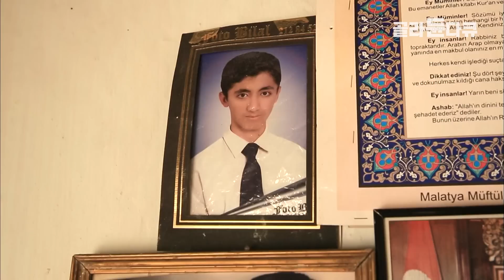3명의 아내와 19명의 자식들을 키워낸 바위산 동굴집│우리집으로 가자, 바위산 동굴집 구경하기│튀르키예 여행│세계테마기행│골라듄다큐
※ 이 영상은 2013년 3월 13일에 방송된 ‹세계테마기행 - 터키, 숨겨진 옛도시를 걷다 3부 천년 베일을 벗다, 레벤트 협곡›의 일부입니다.

말라티아에는 여행책자에도 소개되지 않은 진귀한 곳이 있다!

바로 고대 삶의 흔적을 볼 수 있는 ‘레벤트 협곡’이다. 미국의 그랜드캐년을 연상케할 만큼 거대한 규모의 협곡.

놀라운 사실은, 이 협곡 절벽에 1000년 대대로 사는 사람이 있다는 것!
보기만 해도 아찔한 절벽길을 지나 협곡 집을 찾아가는 제작진!

과연 무사히 집에 도착할 수 있을까? 독특한 삶의 풍경을 볼 수 있는 말라티아로 떠나 보자.

✔ 프로그램명 : 세계테마기행 - 터키, 숨겨진 옛도시를 걷다 3부 천년 베일을 벗다, 레벤트 협곡